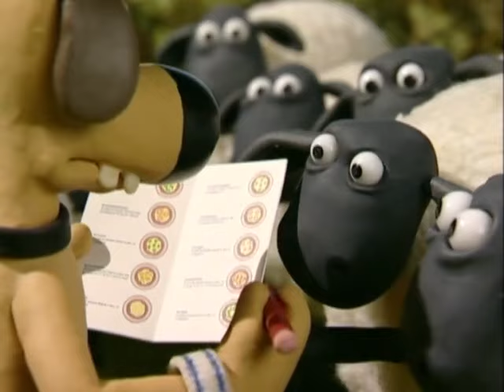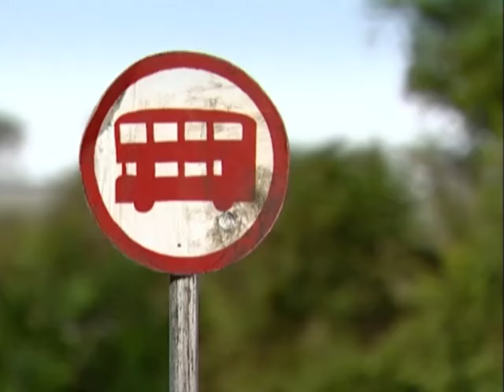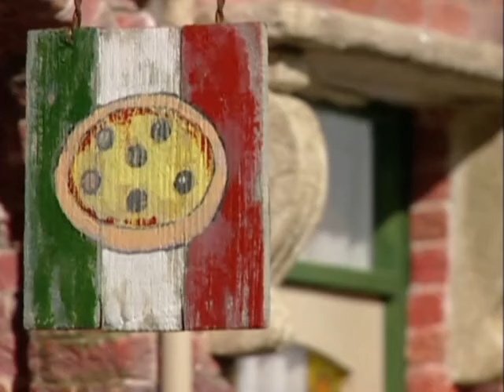SHAUN DA SHEEP NEW EPISODE IN HINDI #2